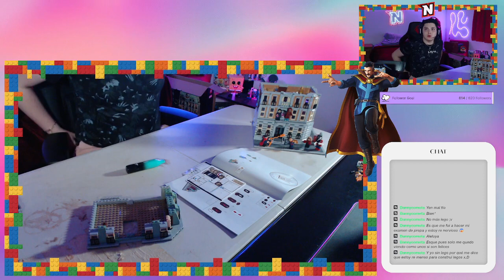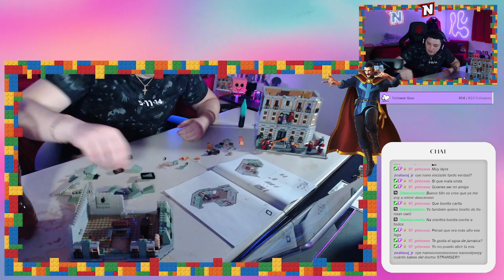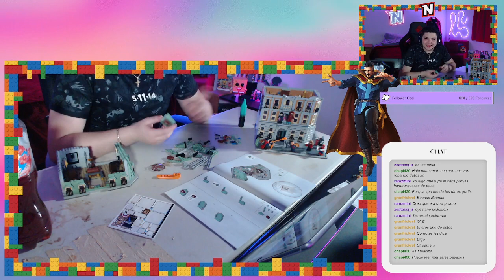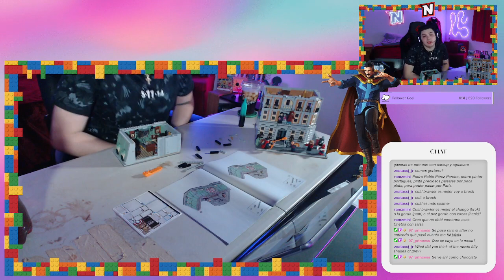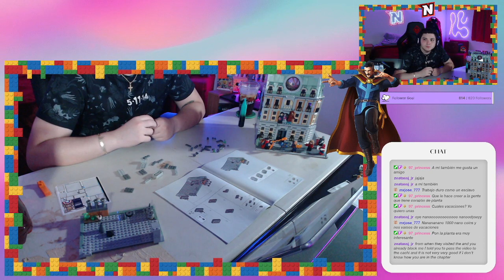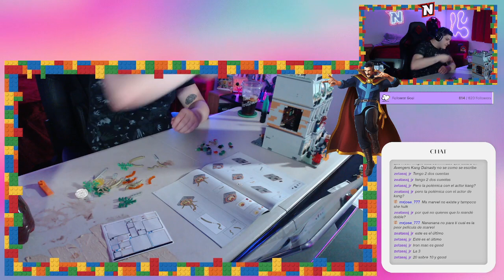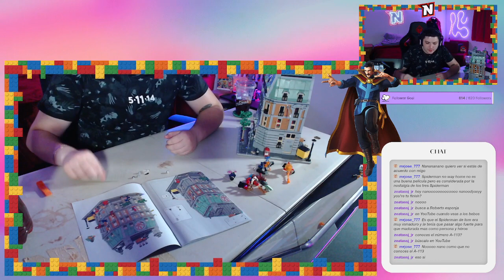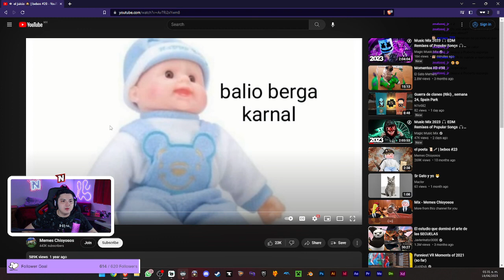Terminando el LEGO!!! 🧙🏻‍♂️🔮 | Special Event | NAAN | !sub